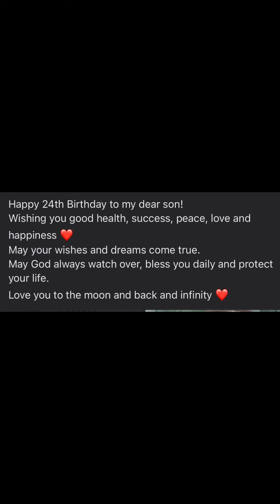Happy 24th Birthday Peter!